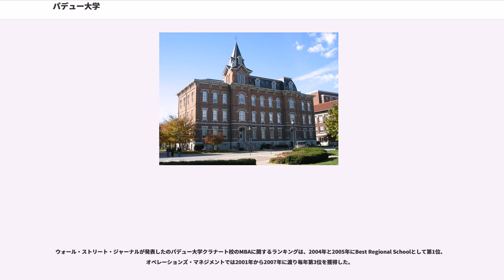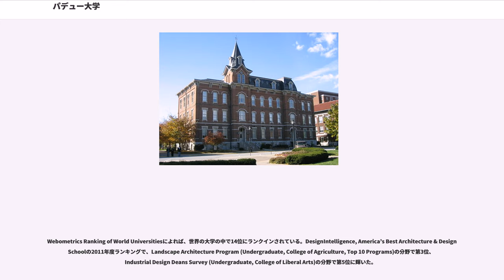パデュー大学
ティピカヌー郡_(インディアナ州)

パデュー大学（Purdue University）は、1869年5月6日、アメリカ合衆国インディアナ州ウェストラファイエットで創立された公立の総合大学である。パデュー大学はビジネスで成功し、大富豪であったジョン・パデュー()が寄贈した多大な土地と寄付金により創立された。

大学、及び大学院で210以上の専攻科目を提供しており、特に理系とビジネスの分野が有名である。約4万人（2010年時点）の生徒が勉学に励むマンモス校であり、ビッグ・テン・カンファレンス、通称“Big10 (ビッグ・テン)”の一校である。パデュー大学には5,479名の留学生がおり、全米の公立・私立大学の中で5番目に多い。

パデュー大学は理系と経営学の分野で、長年に渡り世界的に高く評価されてきた。パデュー大学の知名度は日本で高いとはいえないが、アメリカを代表する名門校のひとつである。米経済誌ウォールストリート・ジャーナルの2010年度就職ランキングでは、即戦力のある人材が育つ大学として、全米で第4位であった。2010年、米メディア・ブルームバーグ社は、パデュー大学は最も多くの最高経営責任者(CEO)をS&P 500の企業に輩出した大学のひとつであると発表した。

2010年、根岸英一・パデュー大学特別教授と鈴木章・北海道大学名誉教授のノーベル化学賞のW受賞を機に、パデュー大学が日本で一気に注目されるようになった。

パデュー大学は10.01km²もの広い敷地にキャンパスを構えており、別途、農業と産業の研究のために61.14km²有している。キャンパス内には大学が運営している本格的な飛行場(Purdue University Airport)があり、2機のジャンボジェットを所有している。その他には、65,000人収容出来るフットボール・スタジアムや2つのゴルフ場など、初めてキャンパスを訪れる者はそのスケールにまず圧倒される。

世界で初めて航空工学を取り入れた大学であり、航空宇宙工学のレベルはMITに並ぶ。これまで多くの宇宙飛行士を輩出しており、1969年7月20日に人類史上初めて月面に着陸し、あの有名な足跡を残してきた宇宙飛行士のニール・アームストロング()もパデュー大学の卒業生である。

パデュー大学出身の宇宙飛行士はニール・アームストロングを含む23名で、47のスペース・ミッションを成し遂げてきた(2012年7月時点)。これは1981年以降遂行されたスペースシャトル全体のミッションの35%にあたる。パデュー大学の卒業生である宇宙飛行士ジェリー・ロス()は、人類で初めて地球の軌道上で7つのミッションを成し遂げ、9回のスペースウォークを果たした。宇宙飛行士だけではなく、多くの宇宙工学のエンジニアがNASAやその他の機関で活躍しており、地球上の人々の生活がより一層改善されるよう貢献している。パデュー大学は、アメリカならではの大きな夢のあるアメリカを代表する総合大学の一つである。

パデュー大学の調べによると、パデュー大学の卒業生はサイエンスを始めとする数々の分野で15,000以上の米国特許を取得している。

パデュー大学は、創設者であるジョン・パデューの教育や研究に対する寛大な意を受け継ぎ、公立の大学にしては珍しく、卒業生や企業そして慈善事業機関等から受け取った約2千億円もの寄付金を運用している(2012年時点で)。

2010年、クロスカップリングの研究が評価され、ノーベル化学賞をW受賞した根岸英一教授と鈴木章教授はパデュー大学在籍中、有機ホウ素化学研究の権威であるノーベル化学賞受賞者のH.C.ブラウン教授の元で学び、研究に励んだ。鈴木章教授は北海道大学理学部を卒業後、1963年から2年間パデュー大学に留学していた。根岸英一教授は1966年から1972年の間、研究員として同大学に在籍していた。時期こそずれてはいるが、ふたりはともにH.C.ブラウン教授に師事した同窓生である。

米経済誌ウォール・ストリート・ジャーナルが2010年に発表した就職ランキングでは、即戦力のある人材が育つ大学として、全米で第4位にランクインされた。その他、同紙によれば、エンジニアリングで第2位、コンピューター・サイエンスで第8位、マネジメント・インフォメーション・システムズ(MIS)で第1位を獲得した。

U.S.News & World Reportの米大学・大学院のランキングで、パデュー大学の以下の学部...